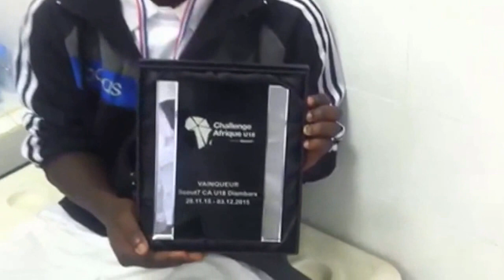Célébration SHOW Victoire FINALE CAU18 15 M'Bour HD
Foot Célébration Victoire Académie JMG Mali - M'Bour Sénégal 2015 - CAU18